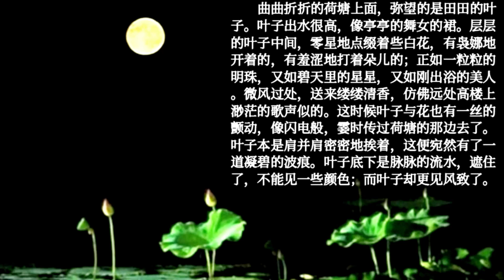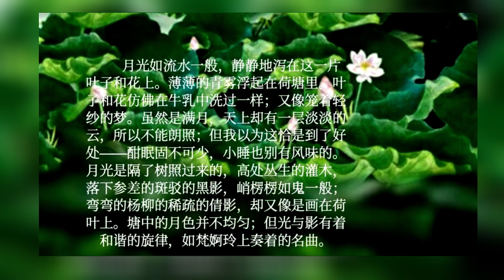荷塘月色 节选 薇尼朗诵